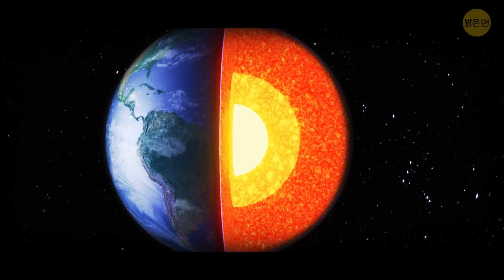20개 이상의 까다로운 우주 질문에 답했어요